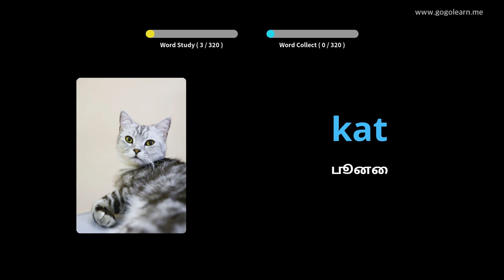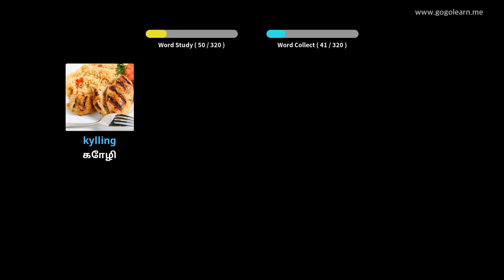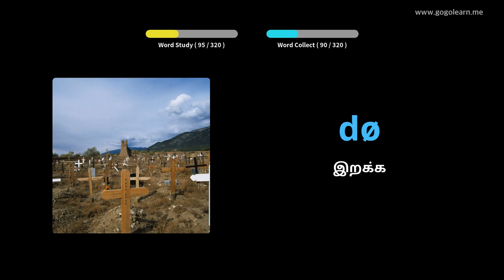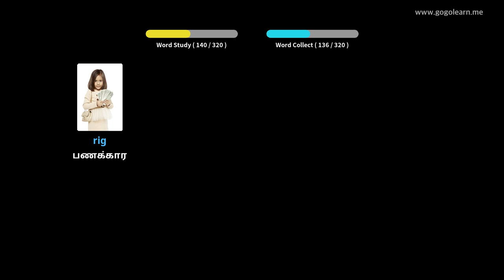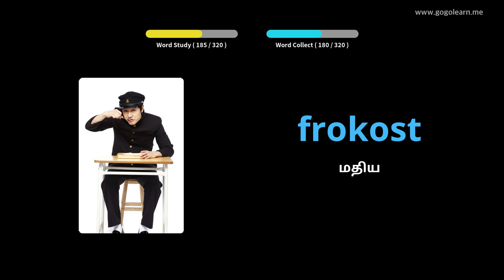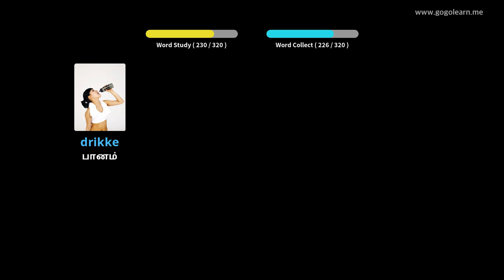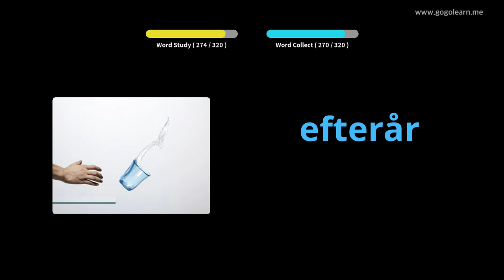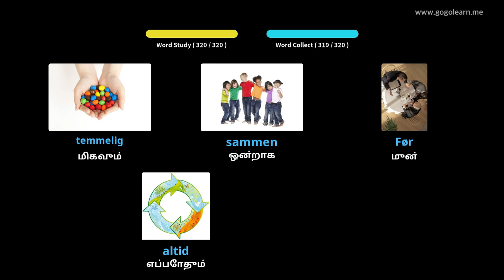வாகனம் ஓட்டும்போது டேனிஷ் சொல்லகராதி கேட்பது |Golearn